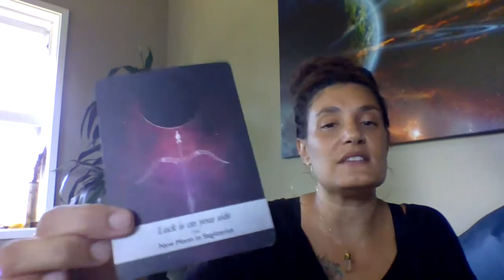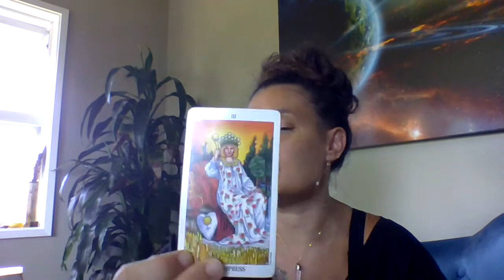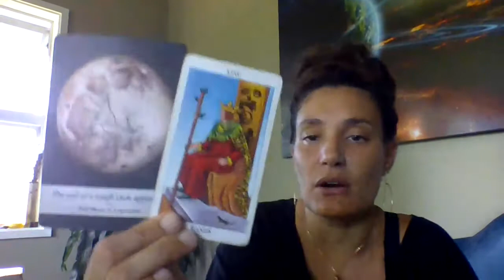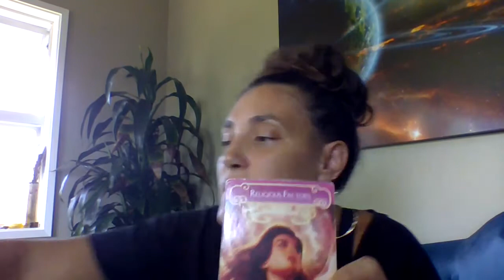Daily Tarot Reading The Energy Is Gaining Momentum! The End Is Near & New Beginnings Are Here! 🔮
Rising: Aries
Sun: Virgo
Moon: Cancer